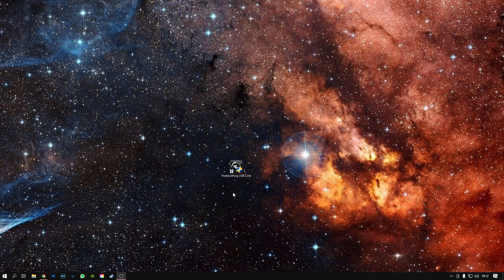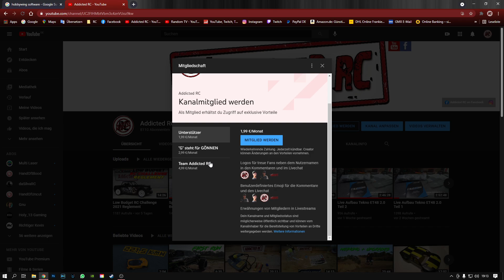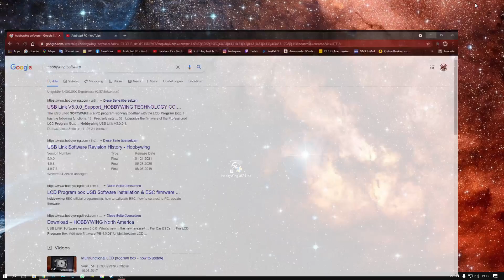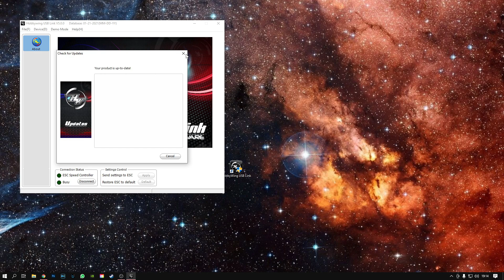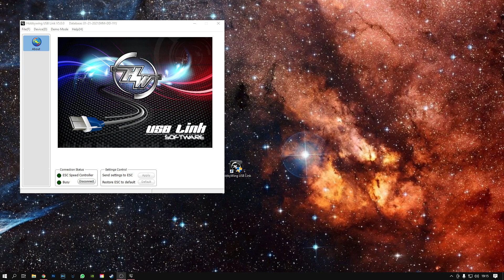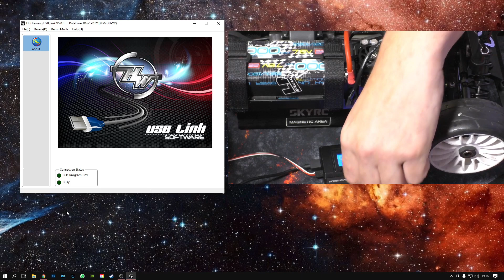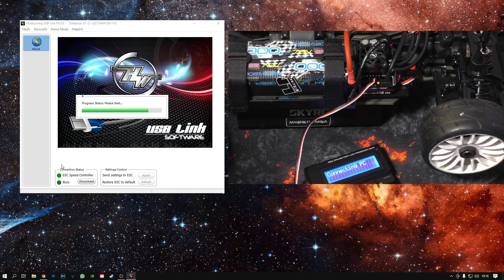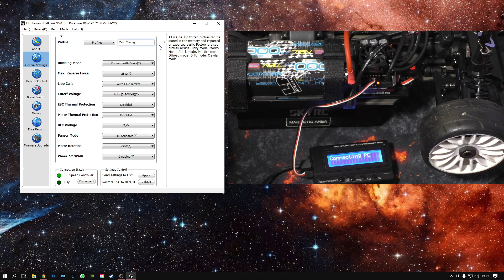Riesiges Software Problem bei Hobbywing | German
Team Undercover

Mich gibt's auch auf Facebook und Instagram.

Auch die RC Hobby Facebook Gruppe ist da. Nette ruhige Gruppe. Schaut doch mal rein

Einige meiner Standard Werkstatt Produkte gibt's auch hier:

Pattex Krafkleber zum reparieren und verstärken einer Karosserie

Tesa Glasfaser Gewebeband in Kombination mit dem Kleber

Meine Studio Beleuchtung

Der Camcorder den ich nutze